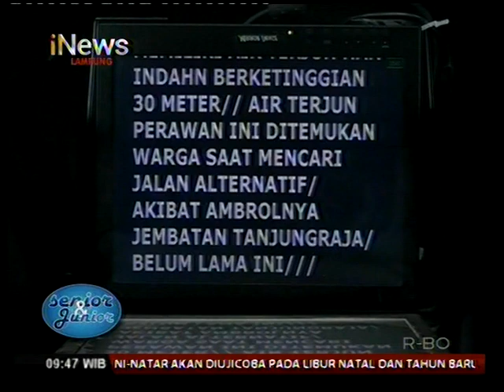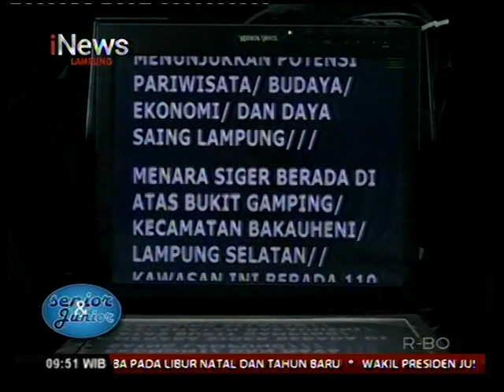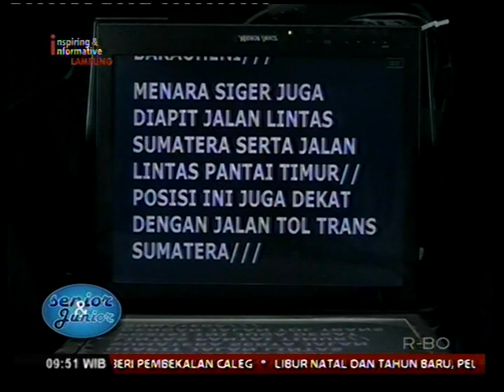Eps#266/10 Desember (Senior & Junior): Raihan Athallah Mukhti, Siswa SMA IT Global Madani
program inews lampung merupakan channel berita lokal lampung terbaru, terupdate dan terpercaya, yang siap menyajikan berita berita setiap harinya, berita berita pemerintah lampung berita sosial ekonomi, politik, dll